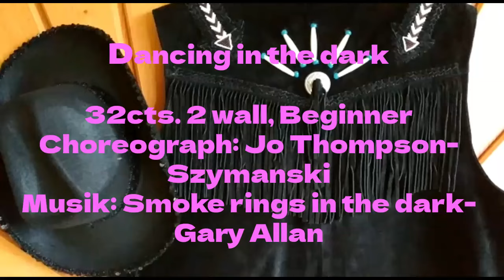Dancing in the dark – Line Dance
32cts., 2 wall, Beginner